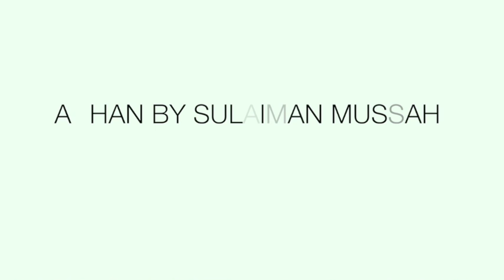Beautiful Adhan by Sulaiman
jazkallah for watching and please share this to brighten the days of as many people as you can contact the Darul Uloom Pretoria media division: